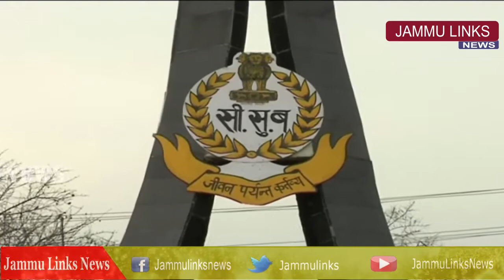Wreath laying ceremony of BSF constable S K Murmu held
Wreath laying ceremony of BSF constable S K Murmu was held in Humhuma of Jammu and Kashmir's Srinagar on Thursday. Constable S K Murmu lost his life in ceasefire violation by Pakistan in Tangdhar sector of north Kashmir. He was shot by a Pakistani sniper from across the Line of Control. S K Murmu succumbed to injury at the Army hospital in Srinagar on February 20.